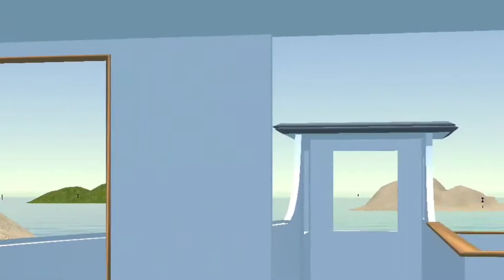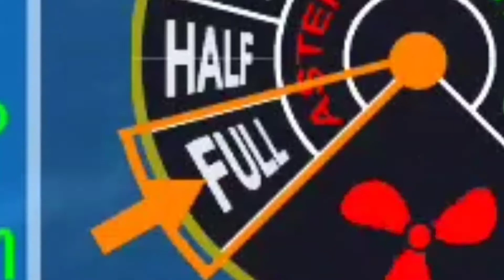Why Titanic can't survive a head on collision with the iceberg.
When I started to learn about Titanic I heard about this theory so decided to teach kids about the theory and why I debunked it.